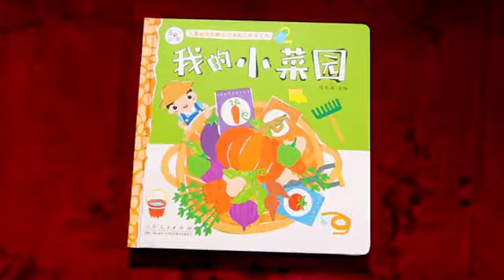My Garden - DIY Activity Books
Texts & Illustrations: Hairunyangguang (China)